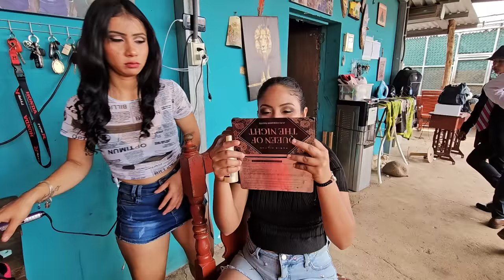Que HERMOSAS Y SEXYS se ven las chicas 🤩🥰 Ya arregladitos y bañaditos cambiamos mucho 😁